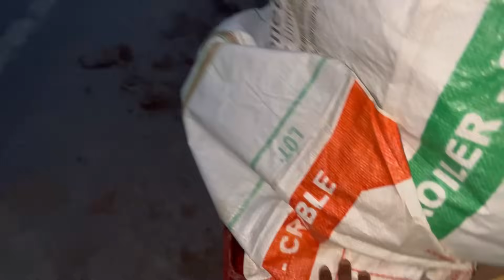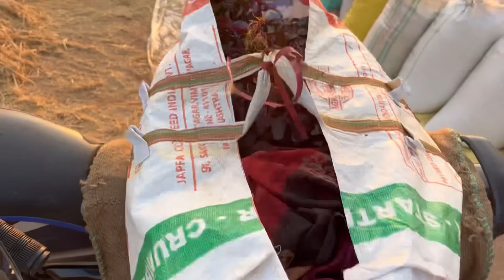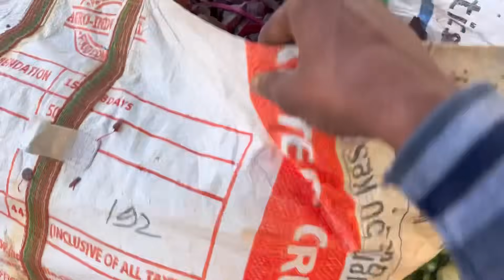Finally Ye Bhaji Sell Ho Gya Socha Nhi Tha Itna Profit Milega!!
HelloGuys This is Chandra Prakash Patel and I am farmer, vegetable seller through this video I will show my life I Hope you enjoyed this content